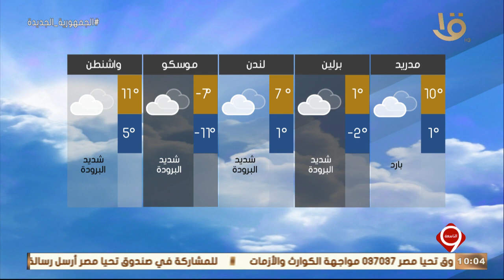نشرة التاسعة | بيان بدرجات الحرارة المتوقعة غداً